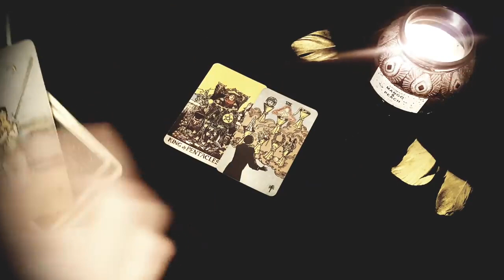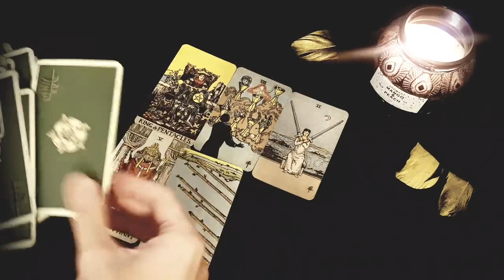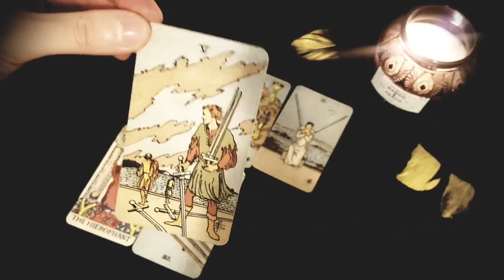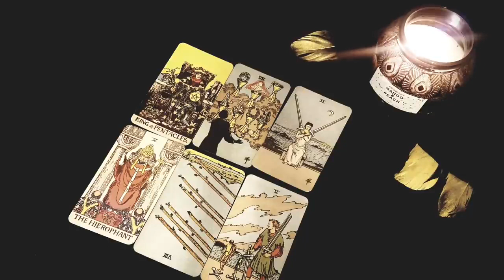PISCES ❤️ THIS IS WHY YOUR PERSON ISN'T REACHING OUT... JUST YET... ❤️SEPTEMBERR 2023 TAROT